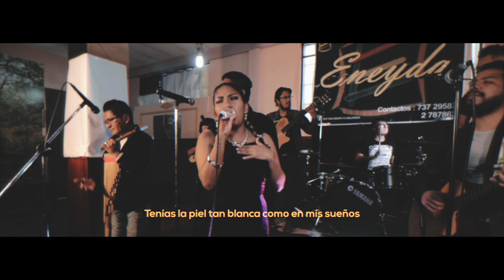El Duraznero - Eneyda (Letra)